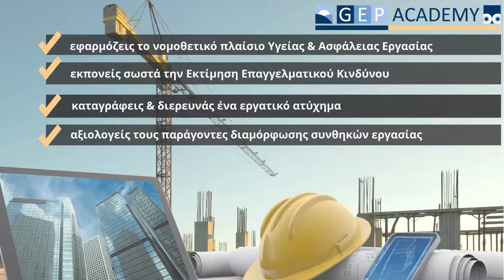Επιμόρφωση Τεχνικών Ασφάλειας (3ήμερο Σεμινάριο)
Το 3ήμερο επιμορφωτικό σεμινάριο Τεχνικών Ασφάλειας απευθύνεται
σε όλους τους εργαζόμενους που πρόκειται να στελεχώσουν Τμήματα Ασφάλειας της Εργασίας στις επιχειρήσεις που εργάζονται ή σε άτομα που ασκούν τα καθήκοντα Τεχνικού Ασφάλειας Εργασίας σε μια επιχείρηση.
Σκοπός του σεμιναρίου να κατέχεις όλο το θεωρητικό πλαίσιο και να αποκτήσεις τις τεχνικές δεξιότητες που θα σε κάνουν αποτελεσματικό στέλεχος στην επαγγελματική ασφάλεια.